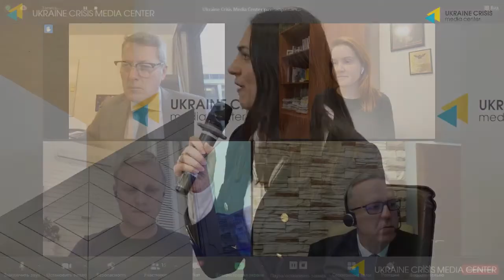Discussion on topic: “NATO and Ukraine: Vision-2030”. UCMC 09.02.2021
Discussion on topic: “NATO and Ukraine: Vision-2030”

Speakers:
Gerry Connoly, President of NATO PA
Yegor Chernev, Head of Ukrainian Parliamentary Delegation to NATO PA Rasa Jukneviciene, Member of European Parliament, President of NATO PA (2018), Former Minister of Defense of Lithuania
Philippe Michel-Kleisbauer, Member of French Delegation to Parliamentary Assembly of NATO
 ksana Yurynets, Professor at Lviv Polytechnic University, Head of Ukrainian Delegation to NATO PA ( 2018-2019)

Moderator, Hanna Hopko, Chairwoman of Foreign Affairs Committee of Ukrainian Parliament, 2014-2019

The panel “Way forward with the SBU reform” which will be held in the course of the online-offline event “Ukraine – NATO: vision-2030”

Speakers:
Mariana Bezugla, Member of Ukrainian Parliament, head of the working group on the SBU draft law
Alexander Vinnikov, Head of the NATO Representation to Ukraine
Fredrik Wesslau, Deputy Head of Mission for the European Union Advisory Mission in Ukraine
Olena Shcherban, Board member at the Anti-corruption Action Center